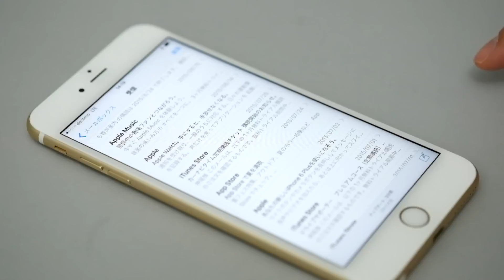3D Touchでメールを削除